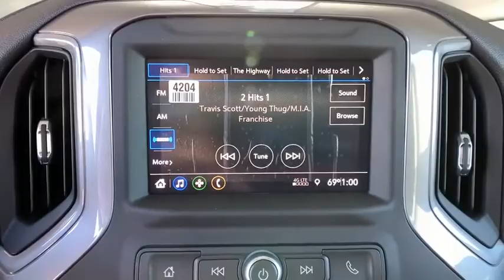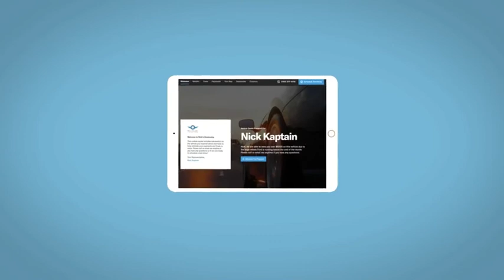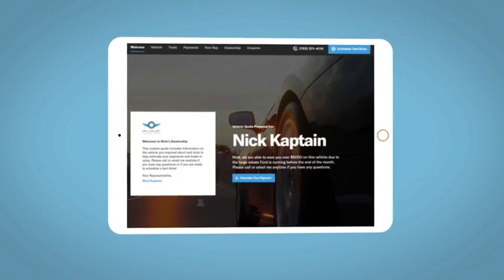2021 Chevrolet Silverado 1500 Denver, Lakewood, Wheat Ridge, Englewood, Littleton, CO CN2284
Satin Steel Metallic New 2021 Chevrolet Silverado 1500 available in Denver, Colorado at Medved Chevrolet Cadillac. Servicing the Lakewood, Wheat Ridge, Englewood, Littleton, CO area.
2021 Chevrolet Silverado 1500 Custom - Stock#: CN2284 - VIN#: 3GCPYBEK7MG163565

11001 West I-70 Frontage Road N

2021brChevroletbrSilverado 1500brCustombrbrCall us and ask for a FREE personal video of this car to be sent to your email or phone. All prices include $699 Dealer Handling Fee.brbrFactory MSRP: $41,915brbrDealer Discount of $317 off MSRPbrbr2.7L Turbo 4WD 8-Speed Automatic, 4WD, Black Cloth.brbrbrExit Kipling, Exit Ward, but Exit the GIANT Medved Autoplex. Everyone said, Go to Medved! Price includes applicable rebates and dealer and handling fees of $699, excluded tax, title and licensing: $1000 - Costco Member Private Offer . Exp. 01/04/2021 $2500 - Chevrolet Consumer Cash Program. Exp. 01/04/2021